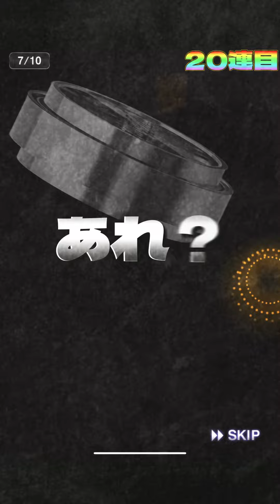まさかのOB第2弾登場！当たり枠が最強すぎる！超激アツOB第2弾の選手徹底解説＆ガチャでまたまた神回なるか！？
どうも！Mr.ドラ愛です！

【自己紹介】
・大阪出身の大のドラゴンズファン🐲
・中日純正リアタイガチ勢
・プロスピA歴約4年
・第30回中日最強決定戦12位
・最高打率.742
・最高連勝116
・中日オンライン予選7位(諸事情により辞退)
・第4回チーム魂杯 14位（中日純正では全国1位）
・リボン合計🎗✖︎15
・ダルビッシュ杯BEST100

【設定】打撃カーソル感度5（iPad時）
　　　　打撃カーソル感度1（携帯時）
　　　　投球カーソル感度0（両方）

【リアル】
少年時代　全国大会準優勝🥈
高校時代　甲子園出場⚾️
現在は大学野球で現役活動中！

【使用機種】
iPad Pro2020モデル 11インチ
ガラスフィルム　ブルーライトカット仕様